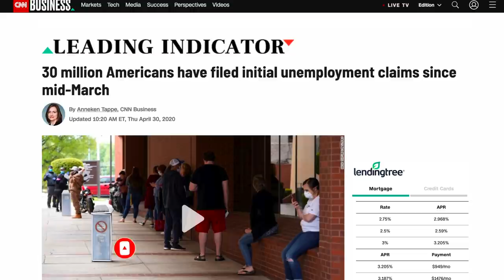Trump & Mitch McConnell Fear Mongering About Deficit Crisis They Created